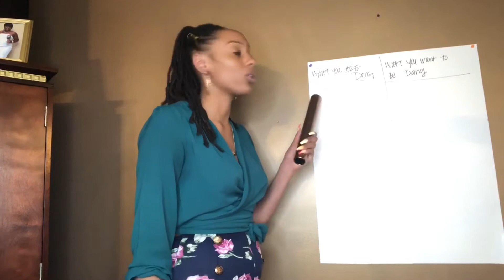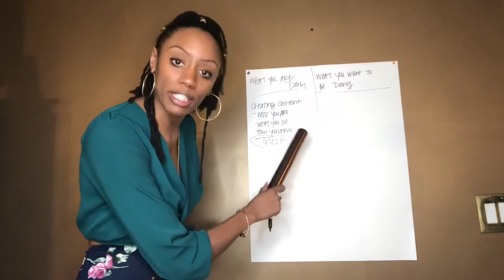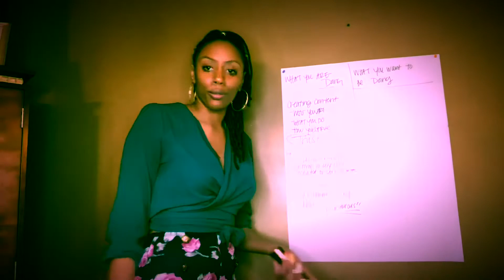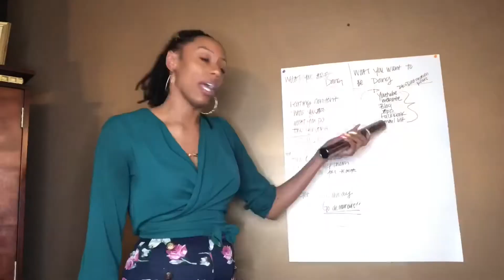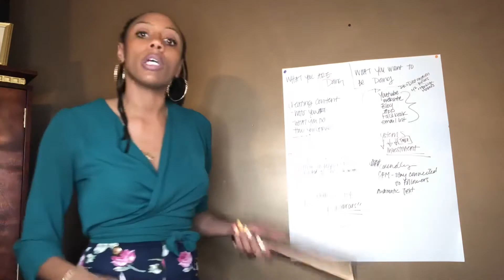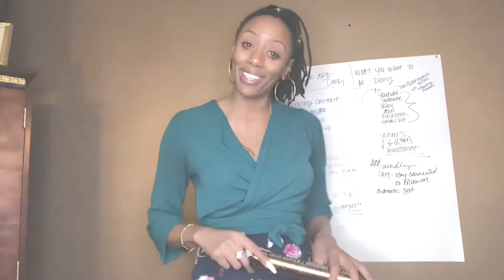Market the correct Funnel for your Brand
This one is for my Fitprenuers that are having challenges with monetizing OR just staying consistent to monetize. If you’re truly invested in making your Brand a legacy.. to create an impact in society AND feed your family’s family-family, you have to understand the WHY and the HOW when marketing and funneling for $$$$